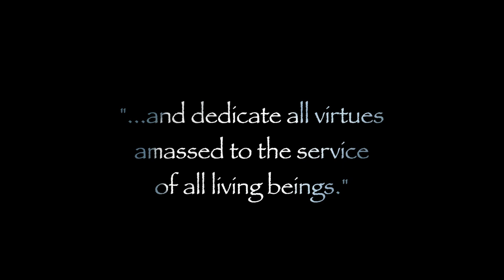Tarahuasca "I Vow" (Feat. Hurricane Holly)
ABOUT THE SONG — NOTE FROM TARAHUASCA
"I Vow" sings to the commitment made on the Mahayana Buddhist path. The hero on this journey is the Bodhisattva, one who forsakes personal achievement in the service of all beings. Sacred plant medicines offer the potential to accelerate one's bodhisattva vow of service, revealing compassion, altruism, and interconnectivity.

ABOUT MAKA HANNYA HARAMITA
This is one of the most important sutras in Mahayana Buddhism. It is also called The Heart Sutra in other Buddhist traditions.The meaning of the sutra: When the bodhisattva understands that all form and phenomena are not different to emptiness, he realizes great wisdom. Through this awakening, he helps all existences to liberate themselves from suffering.

Hello Tribe!

"I Vow" was written and voiced by Tarahuasca, the band's ghost singer.

The song was produced by Tarahuasca and Bradley Laughing Shadow True

Song engineered and video edited by Bradley Laughing Shadow True

Mastering by Mark Dann

On behalf of everyone at Tarahuasca,

Timecodes
0:00-Intro
3:10-Original painting of Wen-Chi Little Owl

Title:  Little Owl  (Self Portrait)
Oil, acrylic, mixed media on canvas,  24” x 24”,  2015

Additional photos/video credit to Wen-Chi Little Owl
Additional photos of Peruvian maloca, ceiling & close ups of leaves by Louise Ma